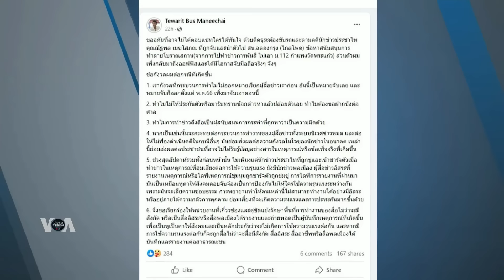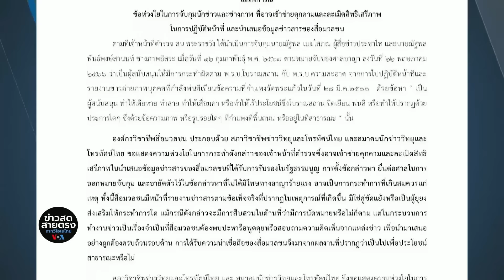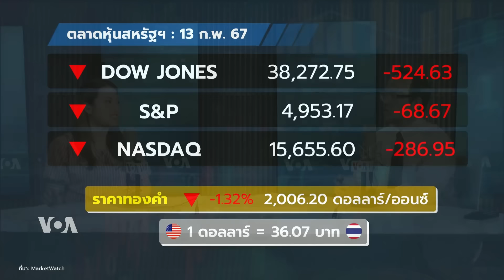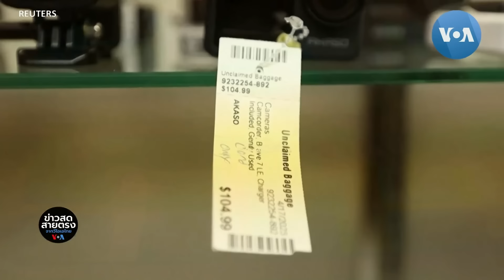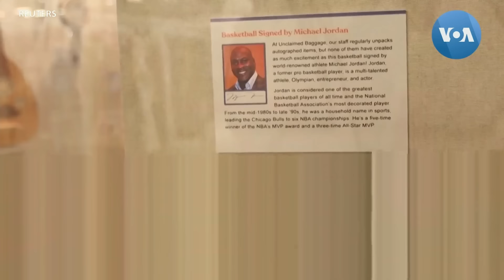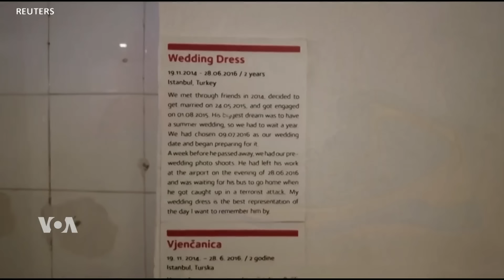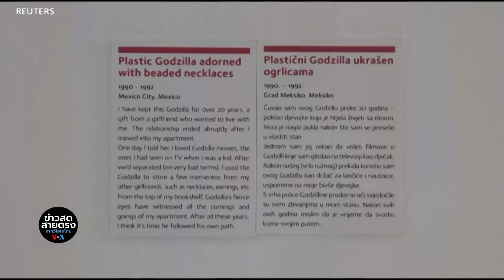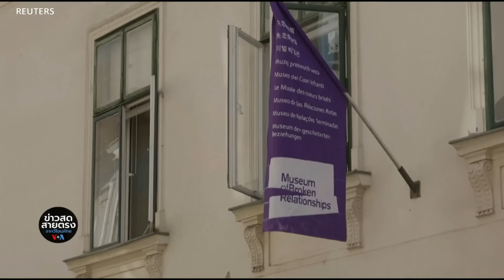ข่าวสดสายตรงจากวีโอเอไทย วันพุธ ที่14 ก.พ. 2567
• วุฒิสภาสหรัฐฯ อนุมัติงบช่วยเหลือสำหรับยูเครน อิสราเอลและไต้หวัน
• ตร.ไทยจับสื่อทำข่าวการพ่นสีกำแพงวัง จุดความกังวลเรื่องเสรีภาพ
• สื่อนอกรายงานพักโทษ อดีตนายกฯ ทักษิณ
• สหรัฐฯ เผชิญพายุฤดูหนาวในสัปดาห์แห่งความรัก
• ตลาดสินค้ากำพร้าเจ้าของ” ดึงดูดนักช้อปของมือสอง